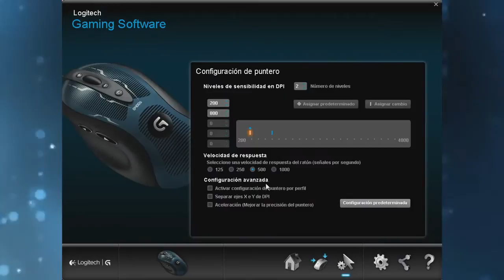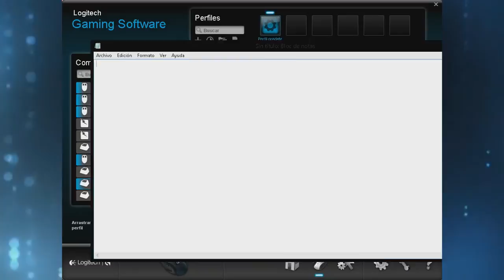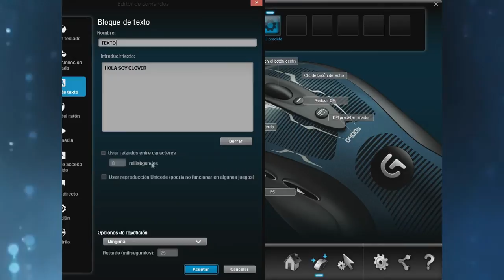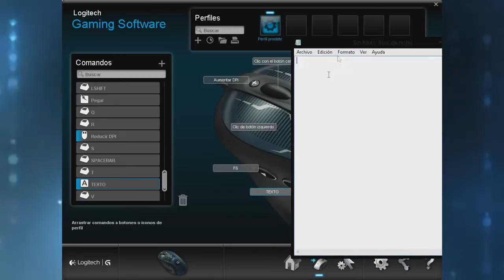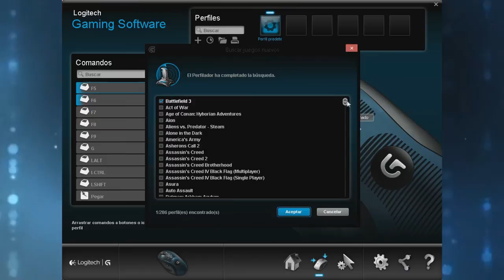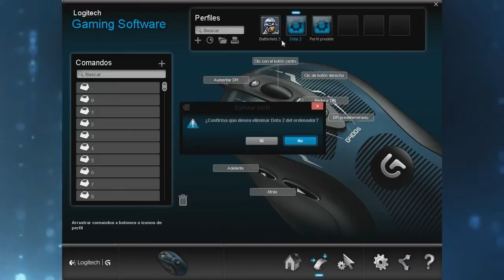LOGITECH G400S | Tutorial de drivers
Sinopsis: Aparte una larga parte, la de los drviers